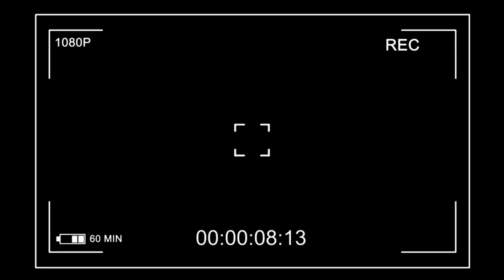full on entertainment Vlog | John Wick: Chapter 4 vlog | Karm Shri Kavi Sammelan 2023 vlog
Share This
                               Like This.

[ CLASSIC STUDIO ]
Video Made By - Abhishek Pal
Art Work By - Abhishek Pal
Video Edit By - Abhishek Pal
.enjoy john wick and karm shri kavi sammelan
Get ready...
Because after this you'll be in Cool Boss Zone. 😉 ]

_____-THANKYOU-______